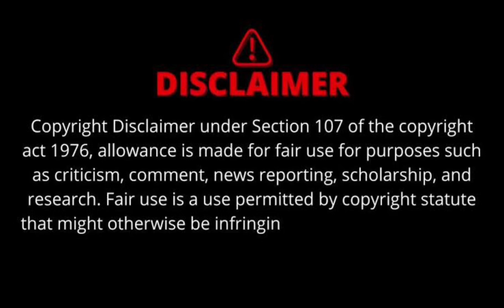Dil Jashan Bole…! |Icc World Cup 2023 Anthem Reviwed By Namaloom Afraad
Hello Guyz...!

Aj Ki Video Main Hum Bat Karain Icc Ky New Anthem Ky Bary Main Jo Ky New Release ki gya hy...!

Agr Video Achi Lagi Hy To Like Kardain..!
Apna Favt Part Cmnt Kardain..!
Apny Dosto Ky Sath B Share Karain..!

1) Non Commercial
2) Transformative In Nature
3) Does Not negatively affected The Original Content